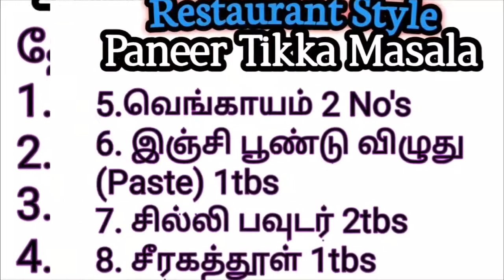இதோட ருசியில நீங்க அசந்துபோவிங்க | Perfect Side dish for Chapati, Poori, Idly, Dosa, Briyani & Pulav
Restaurant Style (பன்னீர் டிக்கா மசாலா)
Hi Viewers,
In this video I have shown how to make yummy and delicious Restaurant Style Paneer Tikka Masala with simply ingredients.It is a paneer tikka prepared with delicious spicy gravy.

"NAAM VAZHUM VAZHKAI SUVAYANA UNAVUGALAI SUVAITHU MAGIZHVATHARKAE"